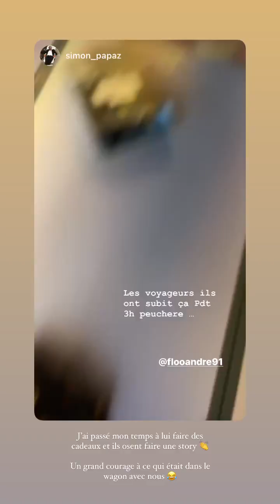FLO ANDRE - 21 Janvier 2023